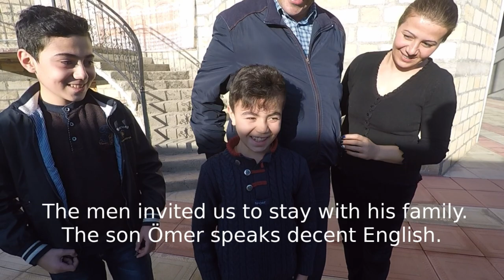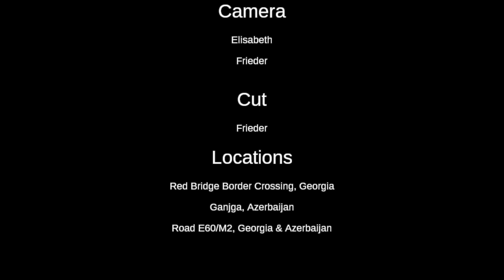Cycling from the Red Bridge border crossing to Ganja Azerbaijan (part 1). On our way to Iran (Gilan)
In October 2017 we crossed on our Velomo Stufentandem (like Hase Pino) from Georgia to Azerbaijan. This movie covers our trip from the Red Bridge Border post to Ganja. We should have stayed in Ganja and left the necissary registration to an expierenced hostel. It takes two nights to get registreted and you have to check with the goverment as well.

The road was quite empty up there. It is all the time downhill from the border to the coast. We were quite hurring through the country, as winter was coming. As this part of Azerbaijan is flat, we missed the beauty of the mountains.